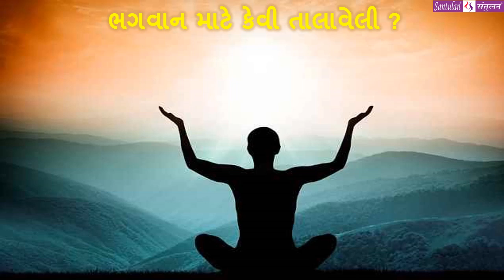|| મંગળ મંથન : ૧૦૪ || ભગવાન માટે કેવી તાલાવેલી ?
વિચારની વસાહતો તરફની યાત્રા:
::: ભગવાન માટે કેવી તાલાવેલી ? :::
(પ્રતિ મંગળવાર : એક વિચાર-મંથન) લેખન+પ્રસ્તુતિ : ભદ્રાયુ વછરાજાની
Bhadrayu Vachhrajani